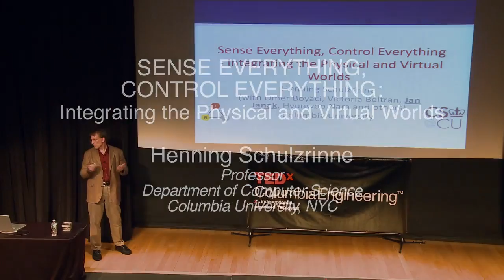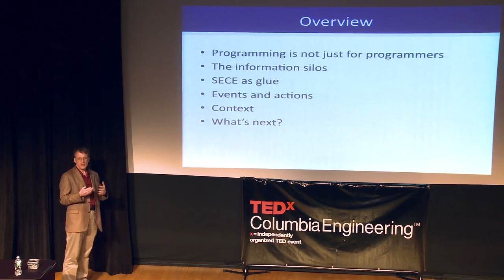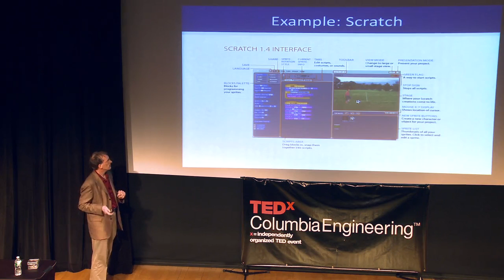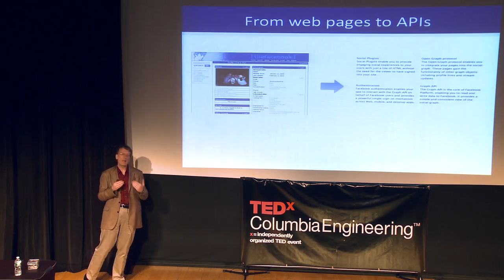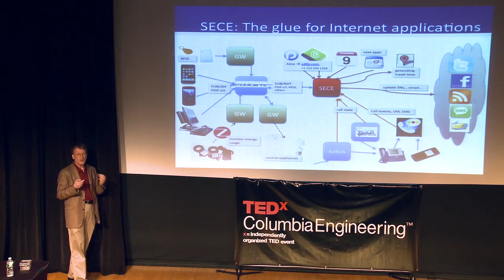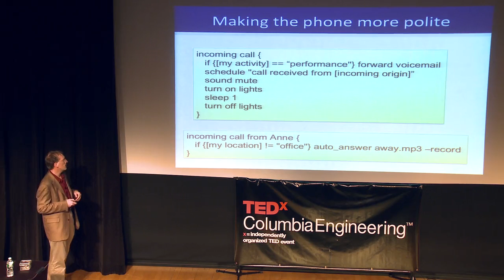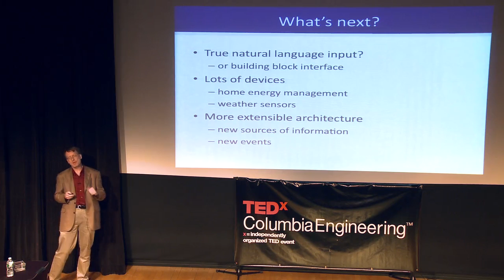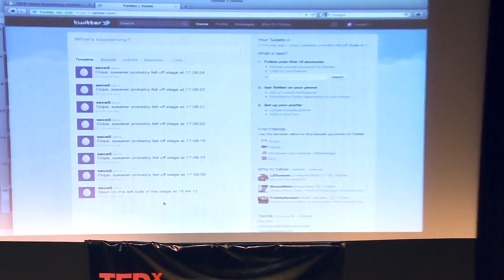Henning Schulzrinne - TEDxColumbiaEngineering - 11/29/11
"Sense Everything, Control Everything—Integrating the Physical and Virtual Worlds"
Filmed November 29, 2011 - Miller Theatre, Columbia University, NYC

Prof. Henning Schulzrinne received degrees from Darmstadt (Germany) University of Technology, the University of Cincinnati and the University of Massachusetts in Amherst. He has held research positions at GMD Fokus, Berlin and Bell Laboratories before joining the faculty of Columbia University, New York. From 2004 until 2009, he chaired the Department of Computer Science and is now Julian Clarence Levi Professor of Computer Science. From 2010, he has also served as an Engineering Fellow at the U.S. Federal Communications Commission (FCC). His research interests encompass real-time network services, ubiquitous and mobile computing and network reliability. He is a co-author of more than 50 RFCs, including RTP, RTSP, SIP and GIST.